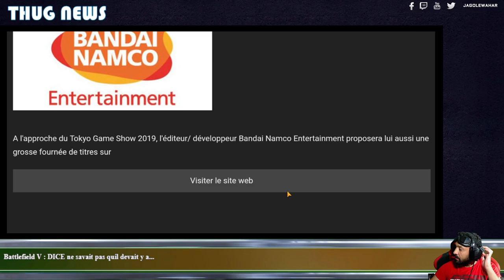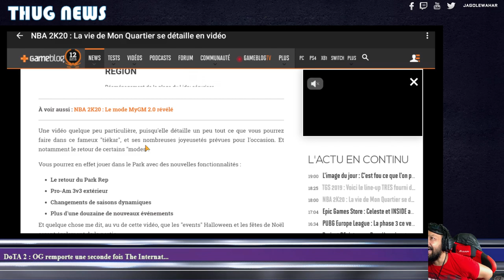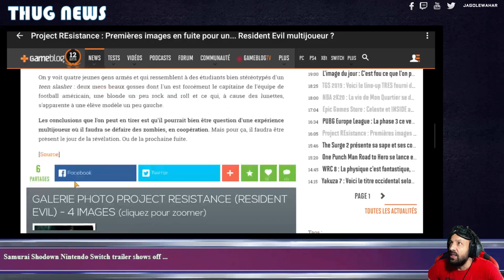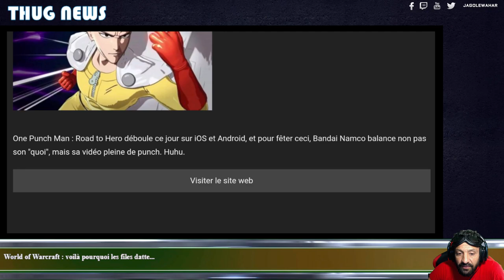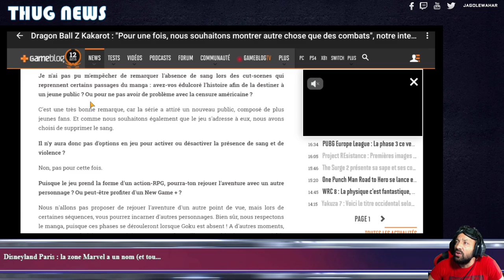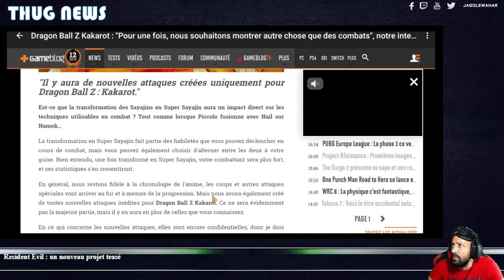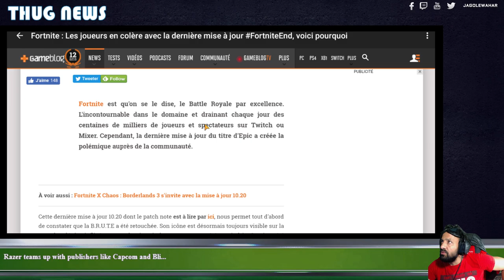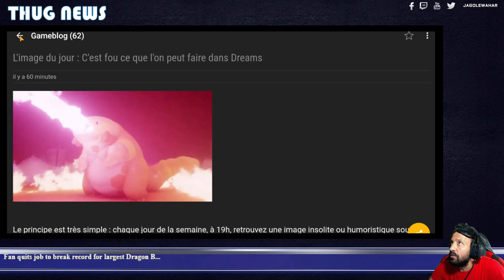THUG NEWS : Actu jeux vidéo, News ! 29/08/2019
Lors de chaque stream la première partie est consacrée à l'actualité jeux vidéo et news autour de la pop culture :) -- Watch live